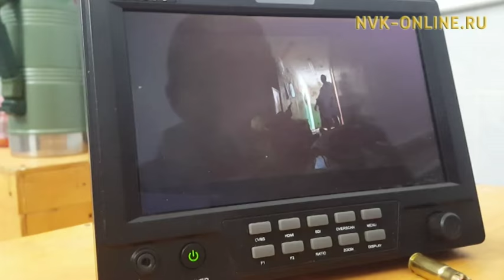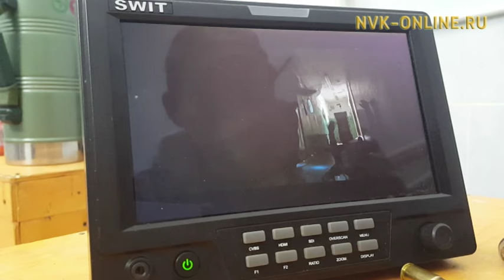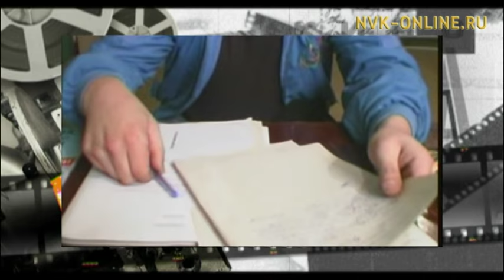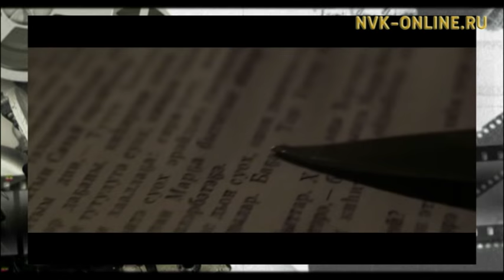Үүнэр көлүөнэ театрын артыыстара - сахалыы киинэҕэ. Кинозавод (22.01.2017)